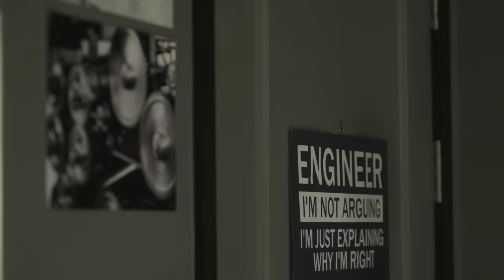[Eng Sub] แค่เพื่อนครับเพื่อน BAD BUDDY SERIES | EP.2 [3/4]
จากคนที่ไม่มีวันเป็น “เพื่อน” กันได้...สู่คนที่ไม่มีวันเป็นได้ “แค่เพื่อน”
ภัทร หนุ่มทะเล้น กากเกรียน และ ปราณ หนุ่มเนี้ยบ มาดคุณชาย ผู้ที่ถูกฟ้าลิขิตให้เป็นศัตรูกันตั้งแต่ยังไม่เห็นหน้า เพราะพ่อแม่เปิดร้านอุปกรณ์ก่อสร้างอยู่ข้างกัน แข่งกันตัดราคา แย่งลูกน้อง เกลียดกันชนิดไม่เผาผี ทำให้ทั้งคู่ถูกวางตัวเป็นคู่แข่งกันตั้งแต่เกิด ไม่ว่าใครคลานได้ก่อน เดินได้ก่อน เรียกพ่อแม่ได้ก่อน ทุกอย่างล้วนถูกเอามาเปรียบเทียบเกทับกัน
แต่วันหนึ่งตอนที่ทั้งคู่อายุ 12 ปี กำแพงความเกลียดชังของทั้งคู่ก็เริ่มมีรอยร้าว เมื่อ ภา น้องสาวของภัทรขี่จักรยานพลัดตกน้ำในคลองหมู่บ้าน  ระหว่างที่ภัทรยังทำอะไรไม่ถูก เป็นปราณที่กระโจนลงน้ำไปช่วยภาขึ้นมา เหตุการณ์นั้นก็ทำให้ความสัมพันธ์ของคนทั้งคู่เปลี่ยนไป แม้ภายนอกจะดูเป็นคู่แข่งกันเหมือนเดิม แต่ลึกๆ ข้างในก็ไม่เกลียดชังกันเท่าเดิม
จน ม.3 อาจารย์ให้ทั้งคู่ฟอร์มวงดนตรีด้วยกัน ทำให้ทั้งคู่ต้องใกล้ชิดกันมากขึ้น
4 ปีต่อมา โชคชะตาก็เล่นตลกเมื่อส่งให้ ภัทร เข้าเรียนปี1 เป็นประธานรุ่นฝั่งวิศวะ  ขณะที่ ปราณ เป็นประธานรุ่นคณะสถาปัตย์ โดยที่ทั้ง 2 คณะเป็นคู่แค้นกันมานาน ทำให้ภัทรและปราณต้องกลับมาตีกันอีกครั้ง เมื่อภารู้เรื่อง ก็วีนแตก ยื่นคำขาดห้ามภัทรทำร้ายปราณเด็ดขาด เพราะบุญคุณที่เคยช่วยไว้ ทำให้ภัทรไปขอทำข้อตกลงกับปราณว่าจะแอบแลกเปลี่ยนข้อมูล เพื่อหาทางหลีกเลี่ยงไม่ให้ทั้ง 2 คณะทะเลาะกัน ปราณเองก็ไม่ชอบมีเรื่องเลยยอมตกลง
ทำให้ทั้งคู่เริ่ม “ความสัมพันธ์แบบลับๆ” ที่จะเป็นเพื่อนก็ไม่ใช่ ศัตรูก็ไม่เชิง แต่บันเทิงใจคนดู
สุดท้ายแล้วมิตรภาพบนความขัดแย้งของภัทรและปราณจะไปสิ้นสุดที่ตรงไหน ความลับจะแตกลงเมื่อไหร่ พ่อแม่จะยอมรับหรือไม่ หรือสุดท้ายจะมีวันที่ความขัดแย้งคลี่คลายหรือไม่

นนน กรภัทร์ เกิดพันธุ์ รับบท ปราณ
โอม ภวัต จิตต์สว่างดี รับบท ภัทร
เลิฟ ภัทรานิษฐ์ ลิ้มปติยากร รับบท ภา
มิ้ลค์  พรรษา  วอสเบียน รับบท อิ๊ง
จิมมี่  จิตรพล โพธิวิหค รับบท ไว
เดรก สัตบุตร แลดิกี รับบท กร
มาร์ค ปาหุณ จิยะเจริญ รับบท หลุยส์
พร้อม ทีปกร ขวัญบุญ รับบท โม่
ลอตเต้ ฐกร พรหมสถิตกุล รับบท เซฟ
มาร์ค ภาคิน คุณาอนุวิทย์ รับบท ช้าง
ลีโอ พุฒ  รับบท พ่อภัทร
ยุ้ย ปัทมวรรณ เค้ามูลคดี รับบท แม่ภัทร
เอ พศิน เรืองวุฒิ รับบท พ่อปราณ
เปิ้ล ภารดี วงษ์สวัสดิ์ รับบท แม่ปราณ
แก๊ป ธนเวทย์  สิริวัฒน์ธนกุล รับบท เฮียไช้
โขม ก้องเกียรติ โขมศิริรับบท ลุงต๋ง

ติดตาม แค่เพื่อนครับเพื่อน BAD BUDDY SERIES
ทุกวันศุกร์ เวลา 20:30 น. ทางช่อง GMM25 | 22:30 น. ทาง WeTV

แค่เพื่อนมั้ง (Just Friend?) Ost.แค่เพื่อนครับเพื่อน BAD BUDDY SERIES - NANON KORAPAT
จะไม่บอกใครละกันว่าเธอชอบฉันก่อน (SECRET) Ost.แค่เพื่อนครับเพื่อน BAD BUDDY SERIES - Kacha Nontanun
เพลงที่เพิ่งเขียนจบ (OUR SONG) Ost.แค่เพื่อนครับเพื่อน BAD BUDDY SERIES - NANON KORAPAT

Subtitles
Turkish : Feyre & Bobonababae
Spanish : @14torxe
Korean : @plz_more_giman
Portuguese (Brazil) : Bukojus.Fansub (Instagram)
Polish : Hoa
Italian : POTERE DEL TRIO
Burmese :  Eternal love with OhmNanon Myanmar FC
Chinese (Simplified) : @OhmNanon_CNFC (Twitter)
Vietnamese : Bad Buddy VNFC OhmNanon